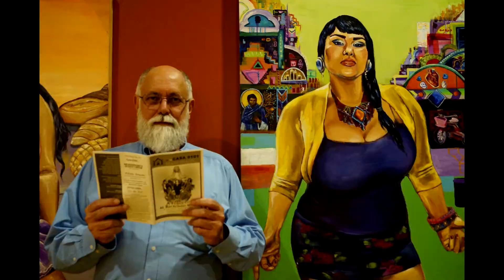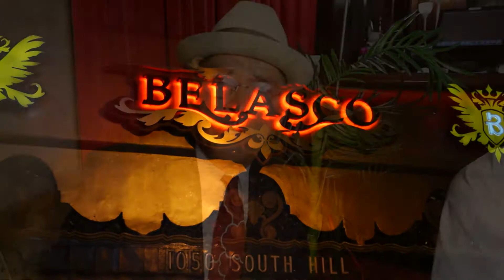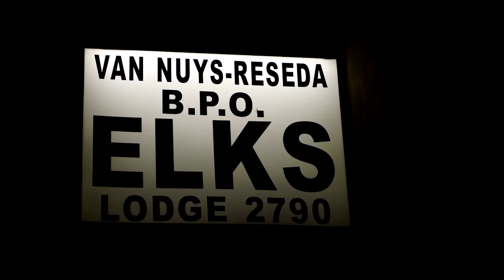The Lonely Blue Boys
Rockabilly type music - R&B/ Doo-wop band; The Lonely Blue Boys is made up of the Vargas family.
"Uncle" Ernie Vargas, Alex "Avar" Vargas, "Lil" Ernie Vargas. Uncle Ernie Vargas & older brother Albert Vargas are veterans of the 60' s Chicano music scene. Their nephews and sons are picking up the tradition with great vigor. Rockabilly is one of the earliest styles of rock and roll music, dating back to the early 1950s in the United States, especially the South. As a genre it blends the sound of Western musical styles such as country with that of rhythm and blues, leading to what is considered "classic" rock and roll.
Doo-wop is a genre of music that was developed in African-American communities of New York City, Philadelphia, Chicago, Baltimore, Newark, Pittsburgh, Cincinnati, Detroit, Washington, D.C. and Los Angeles in the 1940s, achieving mainstream popularity in the 1950s and early 1960s. Built upon vocal harmony, doo-wop was one of the most mainstream, pop-oriented R&B styles of the time.